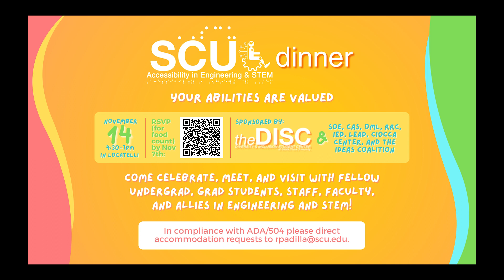Accessibility in Engineering and STEM Dinner Nov. 14, 2023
The DISC (Diversity & Inclusion Student Center) hosted our inaugural  Accessibility in Engineering & STEM Dinner. Your Abilities are Valued, and we want to celebrate you, your accomplishments, and your colleagues.

The event took place on Tuesday, November 14th, 2023.

This celebration was an opportunity to meet and visit with other students, faculty, staff, and allies in Engineering, STEM, and all across the community.

Speakers:
Anika Sethi - Theta Tau
Sarah Anjum - Ingenium (PhD Student Organization in SoE)
Jodi Chui and Mubashir Hussain - Ciocca Center Student Advisory Board
Office for Multicultural Learning/Rainbow Resource Center
Inclusive Excellence Division
James Marik - Office of Accessible Education

Thank you to the School of Engineering, the College of Arts and Sciences, the Office of Multicultural Learning, the Rainbow Resource Center, Inclusive Excellence Division, the Ciocca Center, Office of Accessible Education, and the IDEAS Coalition for supporting this event.